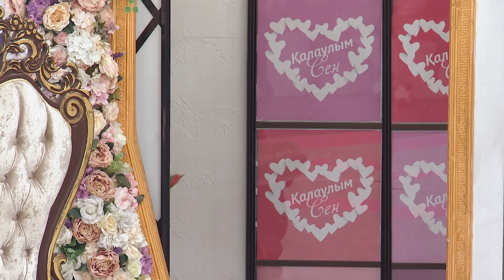Ляззат пен Сымбаттың арасында не бар?😳#118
"Қалаулым Сен" бағдарламасы
🕛 Сағат 15:00-18:00
🗓 Дүйсенбі-Жұма аралығында
📺 НТК арнасында
Қалаулым! Калаулым! Kalaulym!